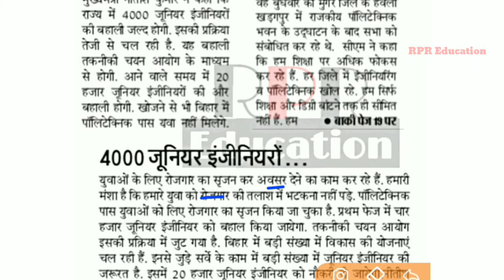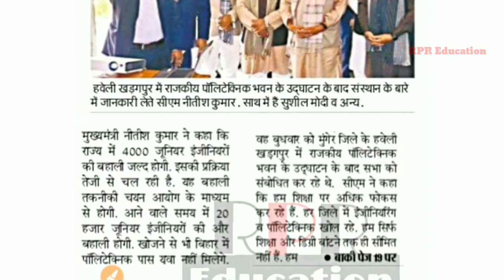Junior Engineer में होंगे 4000 नियुक्ति जल्द - Bihar जॉब न्यूज़- 2019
Notification:- Paper news.